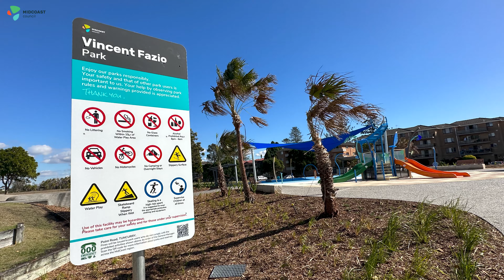Tuncurry Water Playground is open